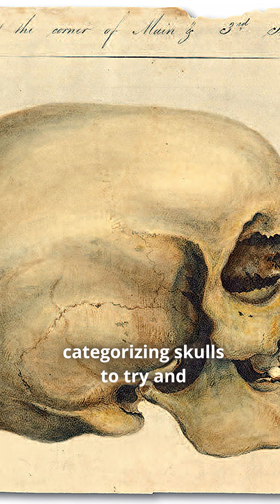What is Phrenology?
Can your skull reveal your personality?
In the 19th century, a pseudoscience called phrenology claimed that the bumps and shapes of your skull could determine who you were, your intelligence, your morality, even your likelihood to lie or love. Phrenologists believed the brain was made up of dozens of “organs,” each responsible for a trait like ambition, courage, or empathy, and that the skull molded itself around them.

Doctors and enthusiasts alike would measure skulls with calipers, chart “mental faculties,” and map personality traits onto the human head like a topographic guide to the mind. While phrenology has long been debunked, it played a surprising role in shaping early neuroscience, criminology, and even societal biases, influencing how we thought about the human brain and behavior.